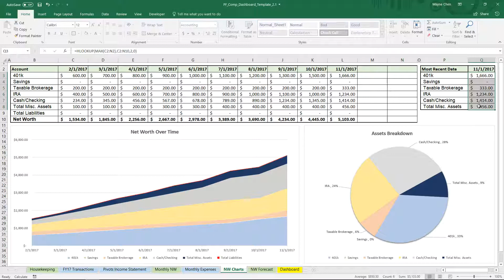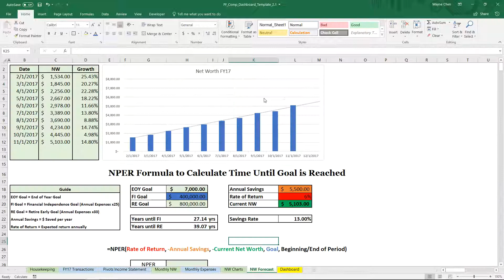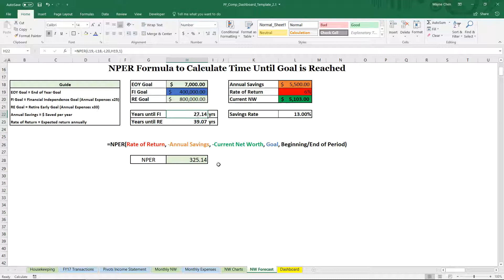NPER: How Long Until I Reach my Goal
Use the NPER formula to calculate how long it will take to reach your financial goal!